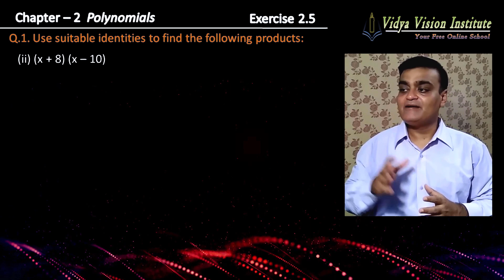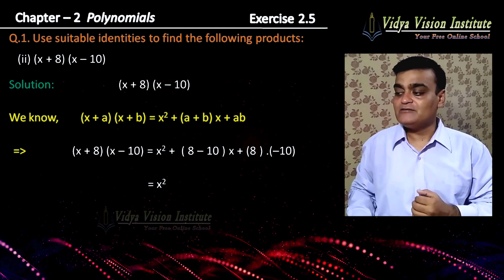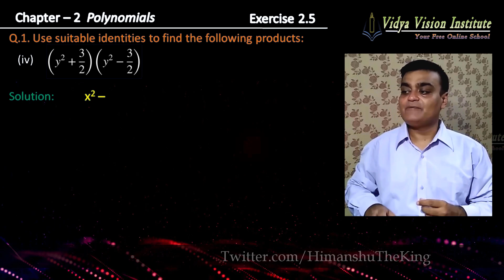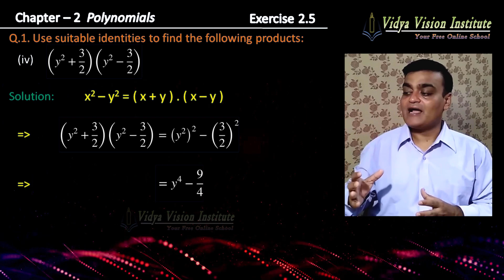Class 9 Maths, Exercise 2.5 - Q 1 🌟 Polynomials 🌟 NCERT, CBSE 🎯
Let’s solve class 9 exercise 2.5 - Q 1 from chapter 2 polynomials | cbse, ncert, mathematics.

Happy Learning!!